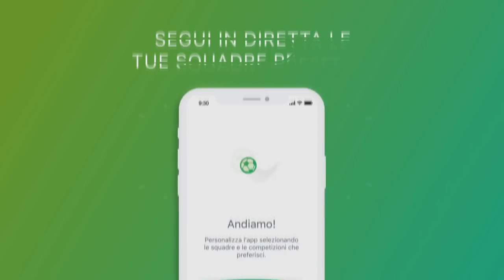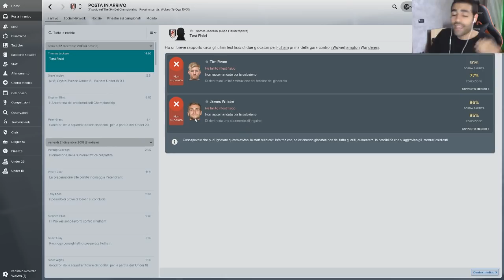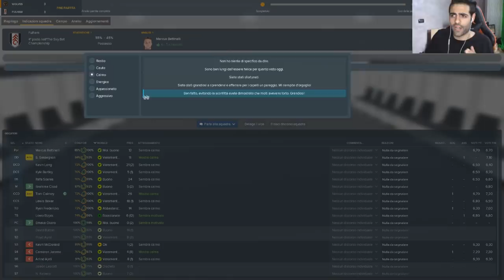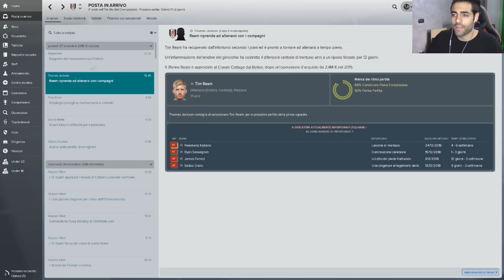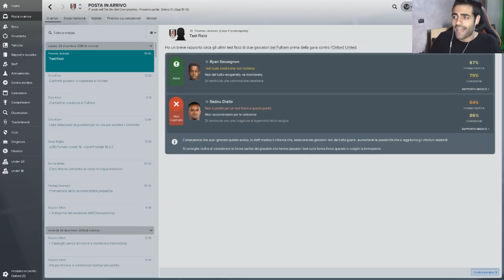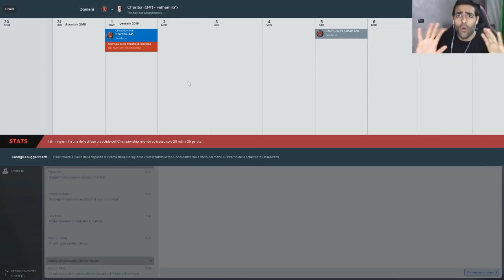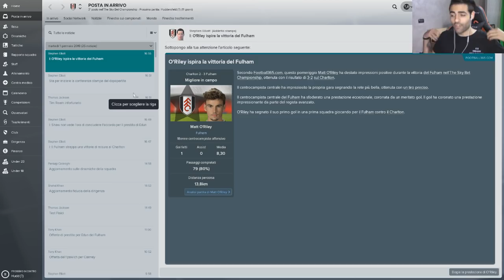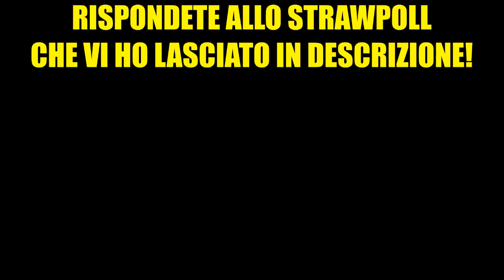UBRIACO A CAPODANNO! UN CLAMOROSO ADDIO!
800 LIKE PER QUESTO RITORNO?

CONDIVIDETE IL VIDEO CON UNO SCREEN O UNA FOTO SU INSTAGRAM E TAGGATEMI!
RISPONDETE ALLA DOMANDA CHE VI HO FATTO DURANTE IL VIDEO!